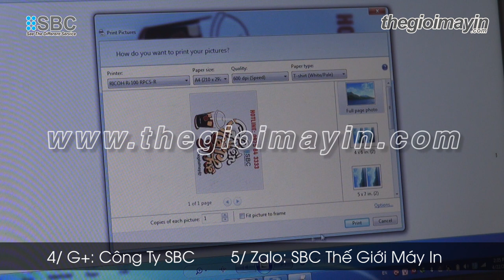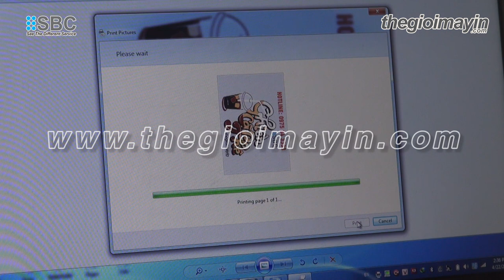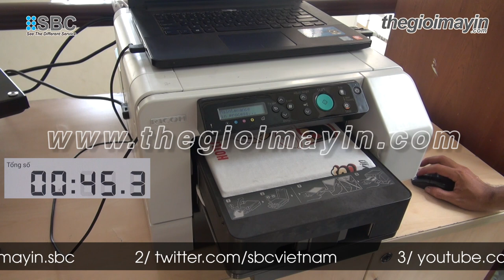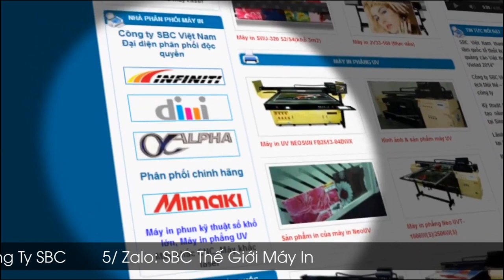Máy in áo thun giá rẻ | Máy in áo thun nhanh | RICOH HaoKan - P1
✥ Hotline tư vấn miễn phí:
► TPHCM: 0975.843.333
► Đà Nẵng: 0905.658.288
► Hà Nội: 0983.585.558